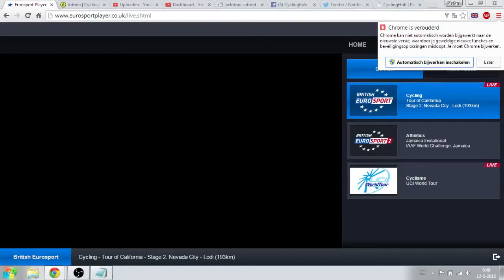Peter Sagan Amgen Tour of California 2015 HD Stage 2 FINAL KILOMETERS